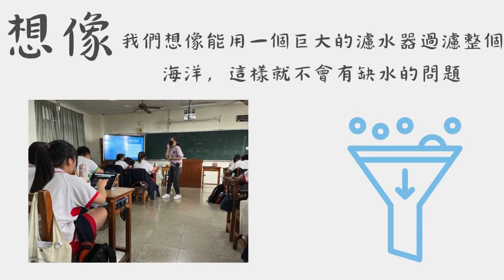CHI 20240253 家庭省水法